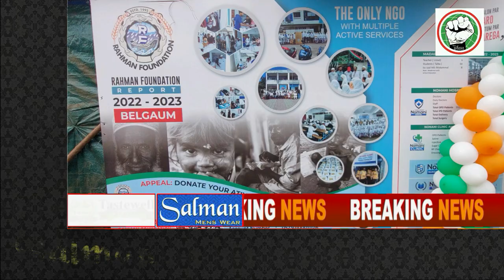ITTEHAD NEWS | BELGAUM |-BLOOD DONATION CAMP BY RAHMAN FOUNDATION AT C.B.T AUTO RICKSHAW STAND